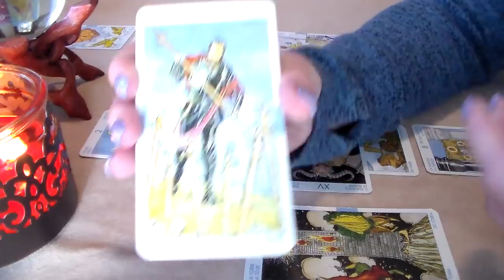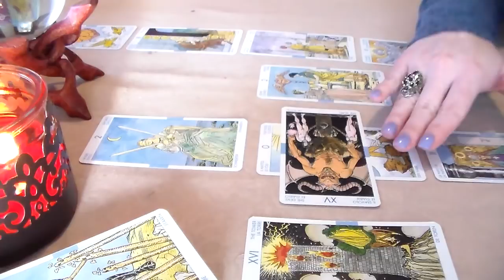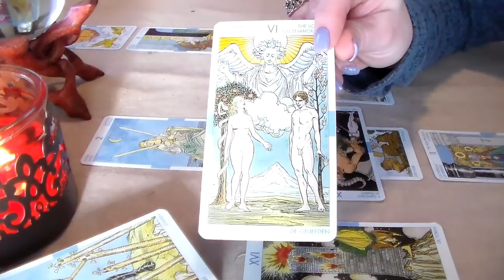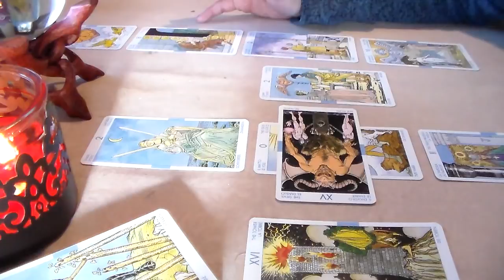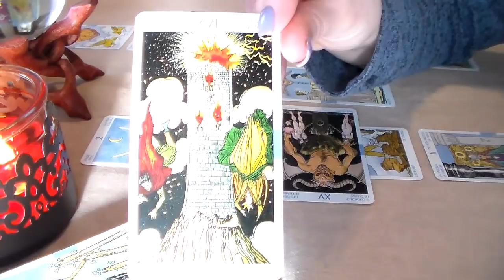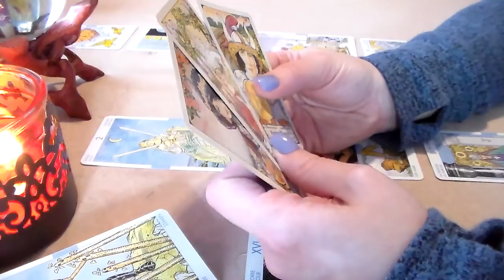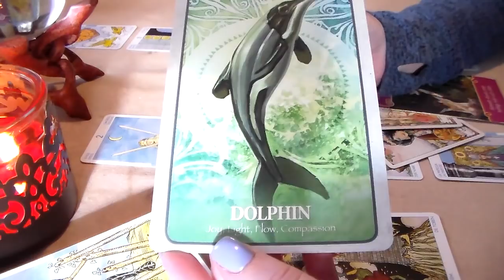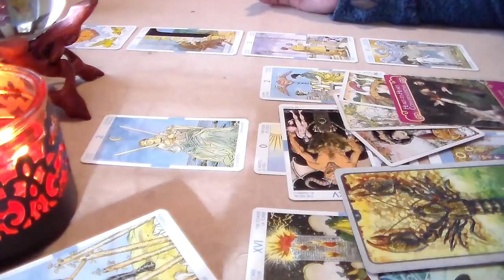Aries March 2018 Monthly Tarot Forecast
☆ Aries March 2018 Monthly Tarot Forecast. I'd like to Thank all of my subscribers & everyone who supports my channel! Thank you for all of your likes, shares, & subscribes! For This Reading, I am using The Universal Tarot Deck along w/The Secret Language of Animals Oracle Cards By Chip Richards.

☆ Private Readings or 2018 Yearly Readings Visit: ☆

☆ This Month's Nail Color is You're Such a Budapest By OPI ☆